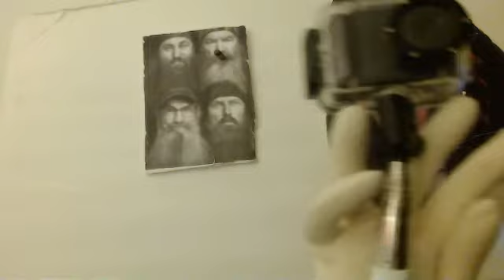Viva Las Vegas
with
Charles Bukowski